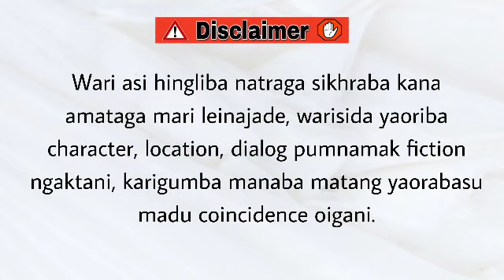Lamlanbira Nungsibira (11) / You cannot change anyone, but you can be the reason someone changes.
Lamlanbira Nungsibira

Chapter 11

Author & Narrator - Divyalaxmi

Assistant writer - Tondon